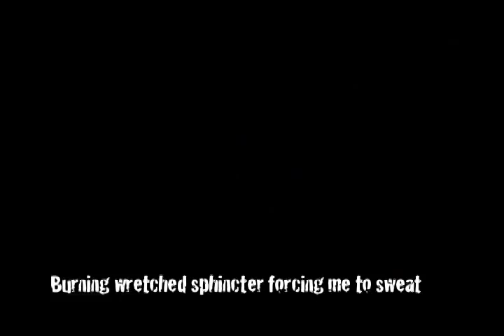Carnage Asada - Mutant Shit Nocturn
After our European tour of sewer distruction we have decided to shock the world with our first ever explosive music video. We are #1 and all others are #2 and below, our shit stinks better than yours.